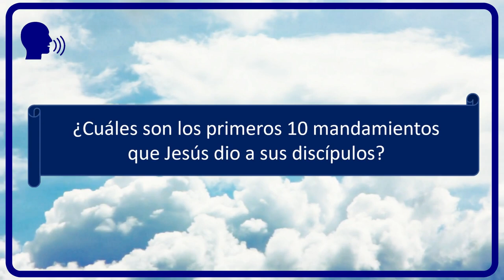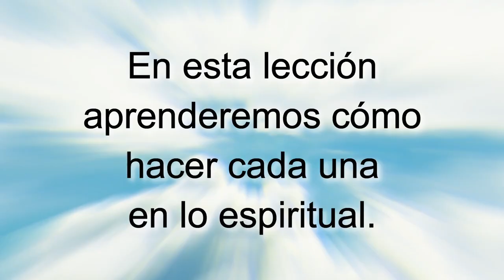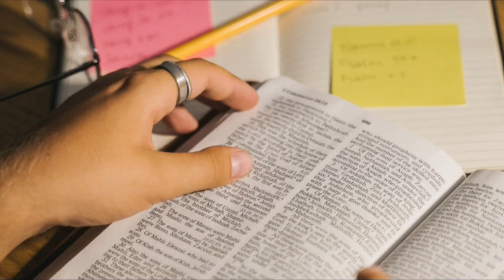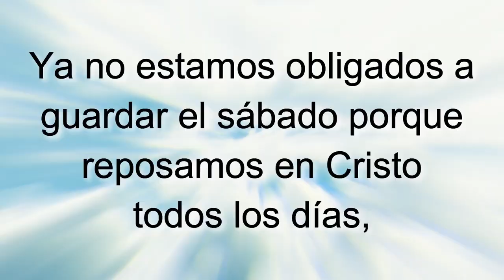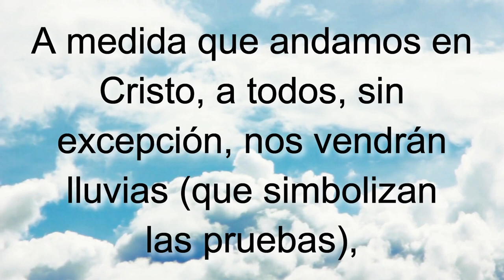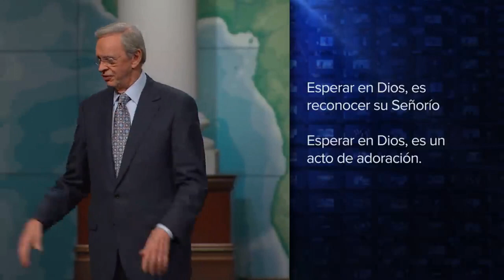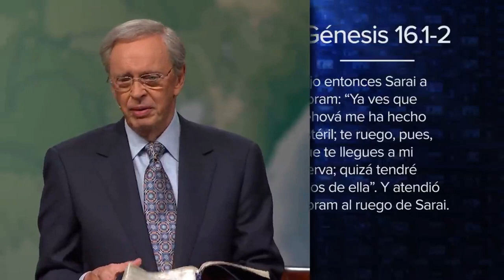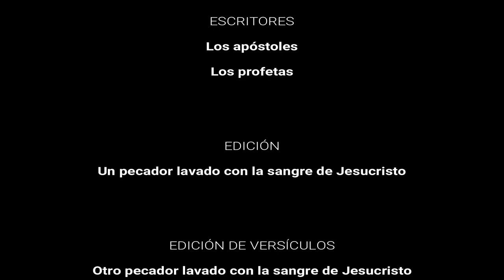D119 Las 5 cosas a que nos llama Jesús EXPLICADO Módulos EAJ M12L1 Jesucristo MODULO 12 LECCIÓN 1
INDICACIONES PARA EL INSTRUCTOR:

A fin de estar bien preparado para impartir esta lección utilizando el video "D119 Las 5 cosas a que nos llama Jesús INSTRUCTOR":

1. MIRA este video para tomar ideas de las respuestas a las preguntas y explicaciones que tendrás que dar (toma notas y agrega ilustraciones, experiencias, testimonios personales, etc.)

2. Imprime la LECCIÓN EN PDF, RELLENA los espacios en blanco a medida que ves el video y REALIZA las tareas al final (enlace al final).

3. RESUELVE el FORMULARIO EN LÍNEA.

Subiendo...

Subiendo...

Descargar video en MP4 desde Google Drive:
Subiendo ...